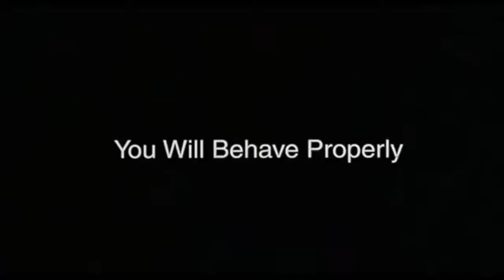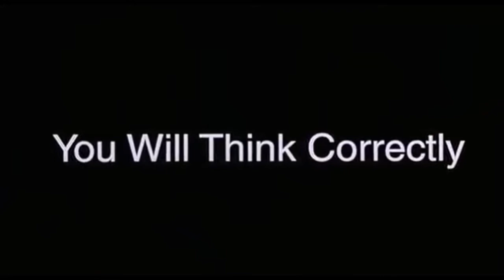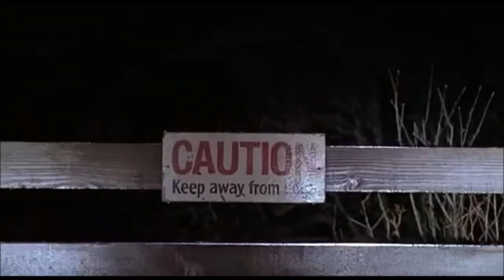B-Movie Club, ep. 223: Disturbing Behavior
In episode 223, Kevin discusses the 1998 film, Disturbing Behavior! Tweet any comments, favorite quotes/scenes, or movie suggestions to @thebmovieclub.